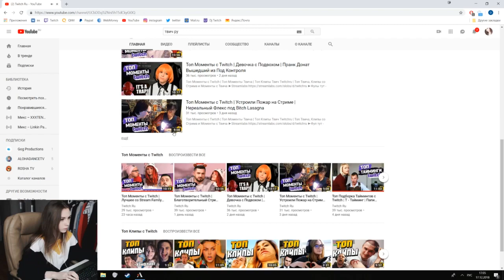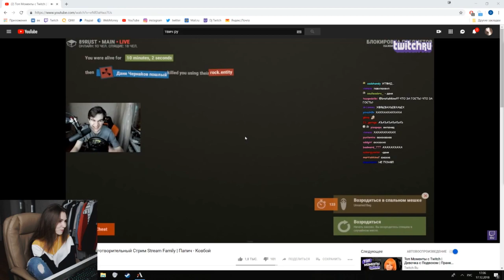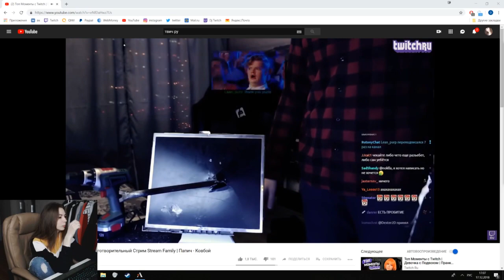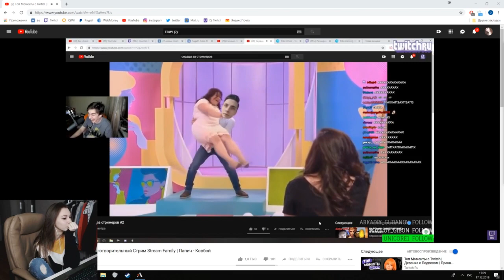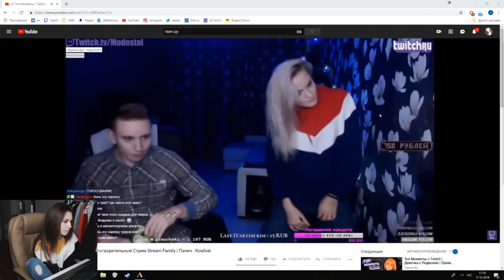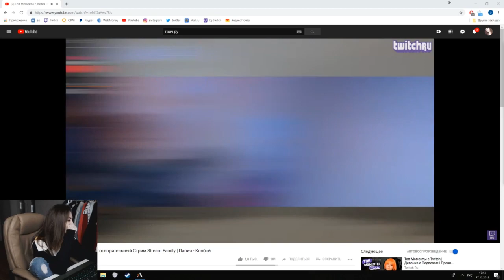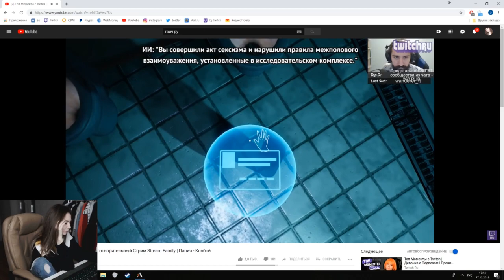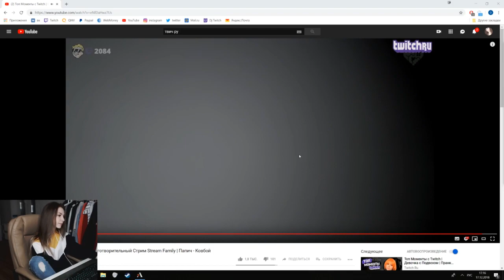Fruktozka смотрит Топ Моменты с Twitch | Благотворительный Стрим Stream Family | Папич - Ковбой